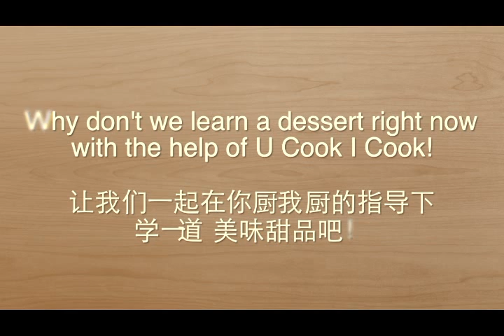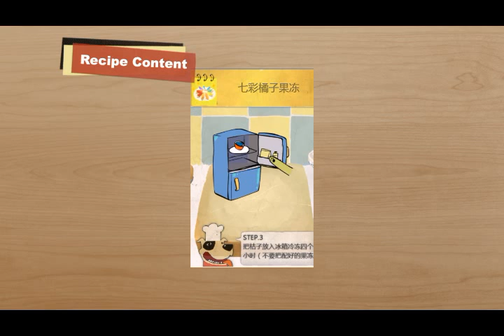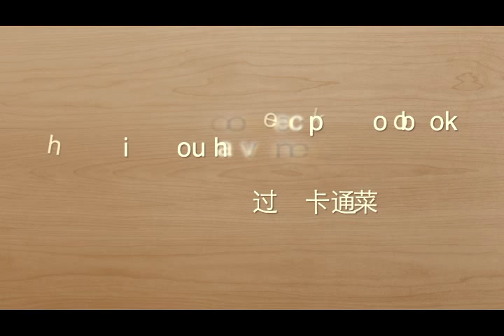U Cook I Cook Video Trailer